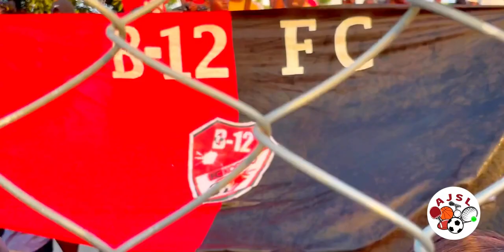Gade GOALLLL nan AJSL | Championnat de Vacances EDDY PIERRE | Premye Tou